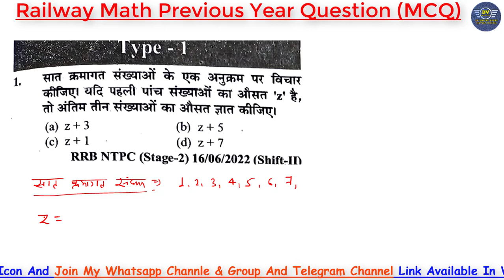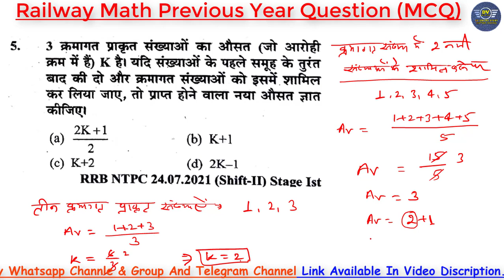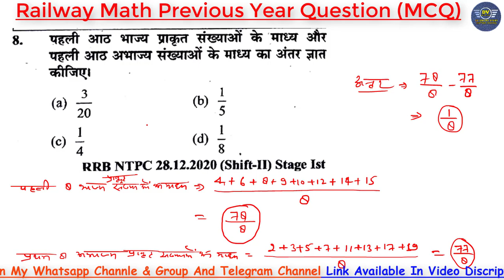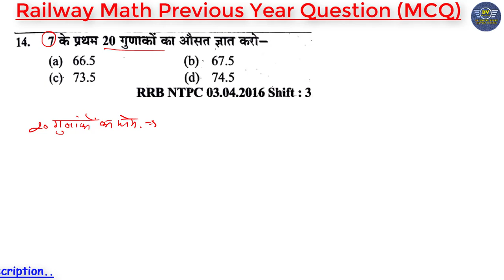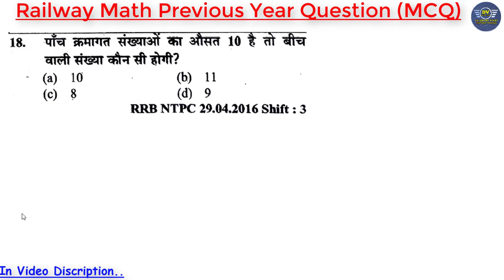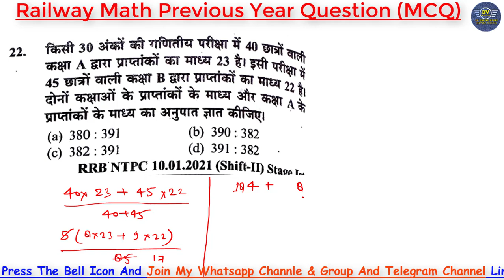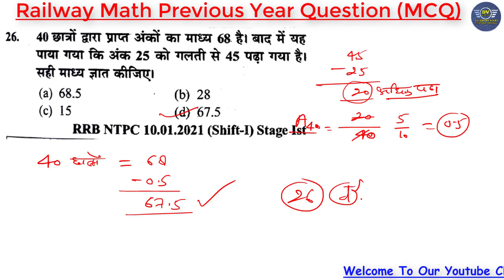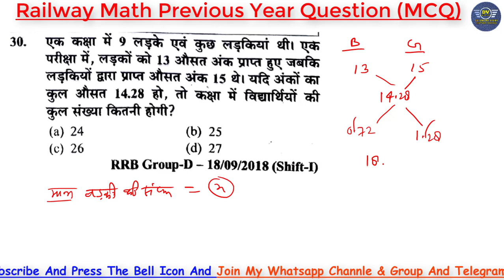Average (औसत) Short Tricks || Railway Math Average Short Tricks by DV Online Study ||Youth Math PYQ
Hi
About This video- Dosto Maine es Video me Agami Aane Vale exam ko Dhyan me Rakhate Huye ye Video Banayi hai. Dosto app ko RRB ALP me 100% job leni hai to app Hamare You Tube Channel “DV Online Study” se Judna n Bhule. Dosto es Channel me hm Old Raiway ALP ke Officially Paper Solve Karvaye jate hai sath me free of cost paper ka pdf bhi provide krvate hai. Aur Dosto Math & Reasoning ke app logo dwara bataye gye topic ke acording Tips & Tricks layi jati hai. Asha karta hu Dosto app sb ko ye chhota sa mere dwara kiya gya Prayas Pasand ayega.

Suggested Video-
DV Online Study
Ankit Sir
sure study
youth publication science book
age problem best math tricks
how to solve age problems in math
how to solve question of age
problems on ages with solution pdf
problems on ages tricks pdf
problems on ages pdf
problems on ages formula
age question
age problem practice
problems on ages adda 247 pdf
math short trick problems on ages
math by sahil sir
railway math classes
railway class by ankit sir
railway math by dv online study
age based question
math age question
youth math book solution
sure study biology
youth publication math book
speedy current affairs 2022
railway math pyq
average short tricks
average for railway exam
average questions for ntpc railway
average for competitive exams
average topic for math
average questions for competitive exams
railway exam math question
average by dv online study
average short tricks by ankit sir
average chapter for railway exam
youth science book solution
youth reasoning book solution
railway math previous year question
youth book solutions
sure study science
youth competition history
dv online study
gk youth publication
gurukul plus
youth competition gk
youth competition times
yuth compitition gk
yuth compitition history
यूथ कम्पटीशन टाइम्स book
youth book
youth competition science
youth history
youth competition book pdf free downlo...
youth publication gk book solution
youth competition times tgt pgt english
new yct books
youth competition times books railway
youth competition times books science
youth competition book
youth competition gk book
youth competition
youth competition times civil engineering books
youth competition hindi book solution
youth publication reasoning book solution
youth competition times reasoning book 2024
yct reasoning fully solved by dv online study
youth reasoning
youth math
yct math
youth competition math 2024
youth math solved by dv online study
yct math by ankit sir